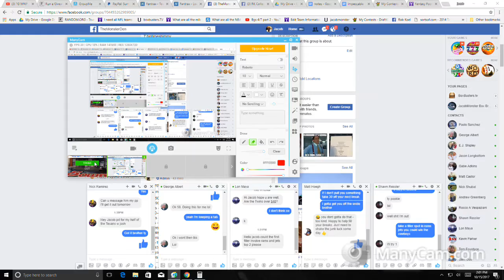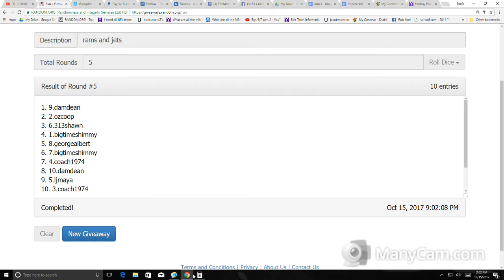My Recording 102